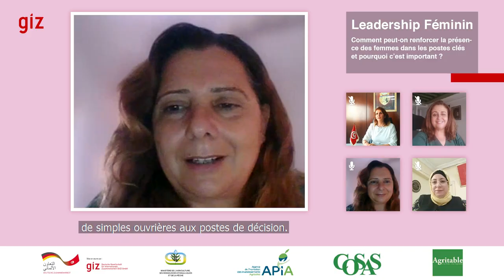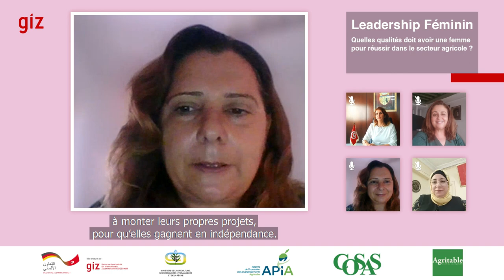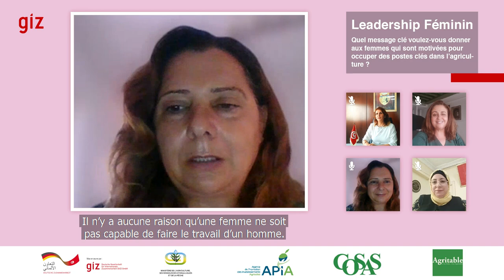Leadership Féminin dans l'Agriculture Tunisienne